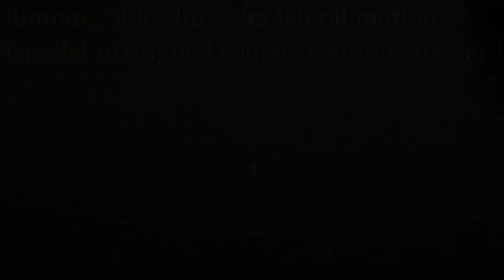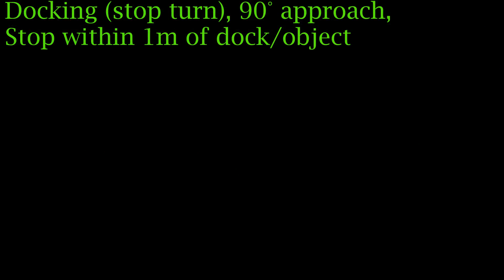Samples - canoe skills intro instructor candidates 2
This video provides an idea of the kinds of manoeuvre skills that we expect instructor candidates to have before starting an instructor course.  The intent of the video is to give an idea of what the manoeuvres look like - the corridor and other exact criteria should be reviewed from the Lake Tandem manual at the Intermediate skills level.

The skills here generally follow those required at the intermediate level.  The 25m forward line is a modification along with pivots.   This is not a complete set of the manoeuvres - circles and turns (with continue) are not in this clip.